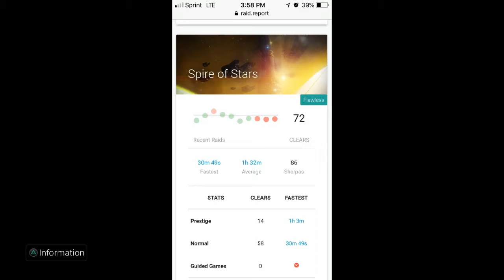Spire of Stars flawless run bloopers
Sorry candy